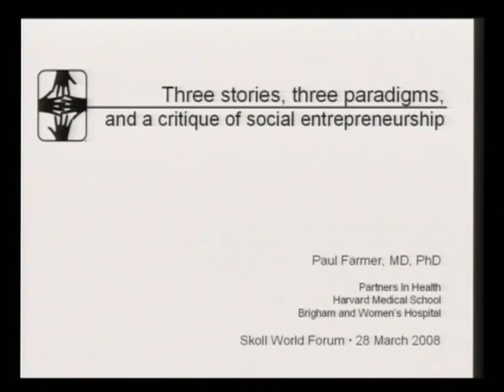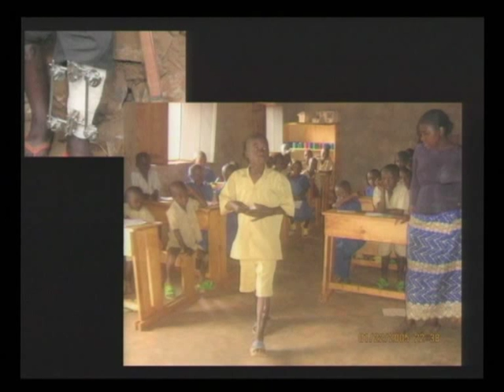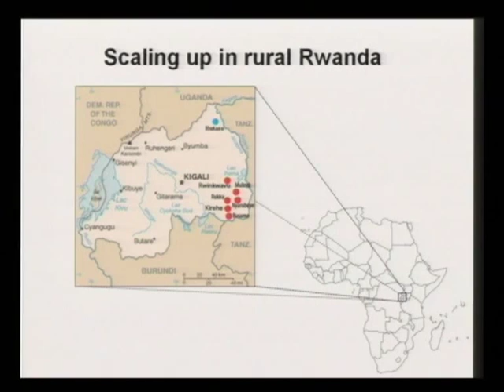Paul Farmer: Three stories and a critique of social entrepreneurship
Dr. Paul Farmer speaks at the 2008 Skoll World Forum closing plenary. His talk, Three Stories, Three Paradigms, and a Critique of Social Entrepreneurship, includes many real-life tales of his experiences working in Rwanda and other countries.